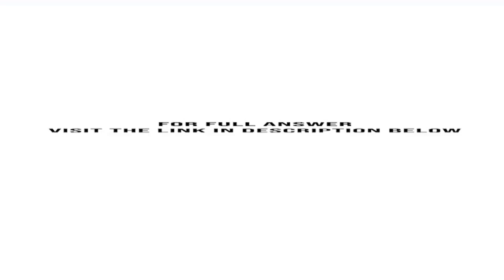Home sales are often considered an important determinant of the future health of the economy Thus...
Home sales are often considered an important determinant of the future health of the economy. Thus, there is widespread interest in being able to forecast home sales (HS). Quarterly data for HS are shown in the following table in thousands ...